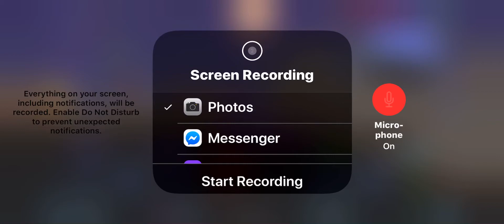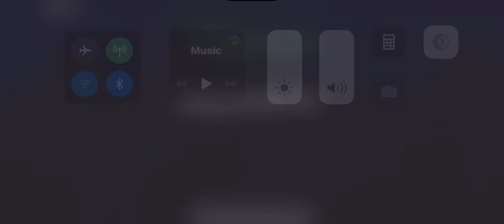Terraria multiplayer ep5